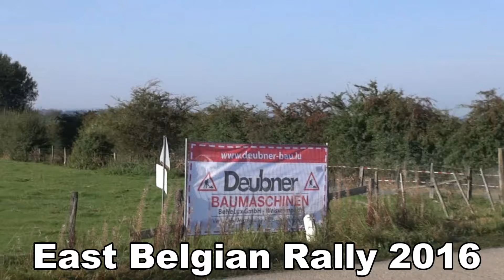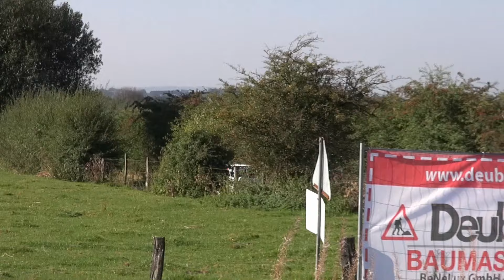East Belgian Rally 2016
kp's Amel, Butchenbach, Sankt-Vith, Bullingen.